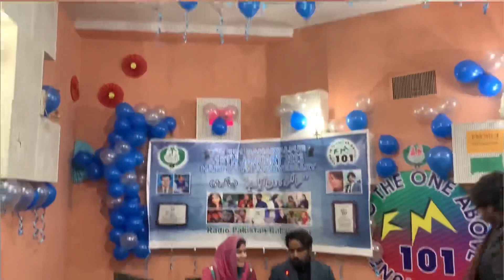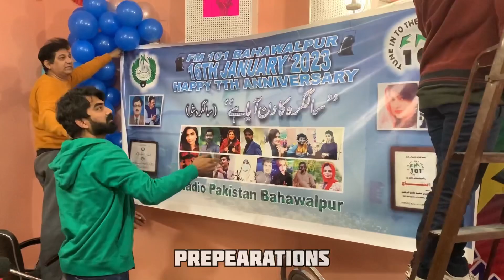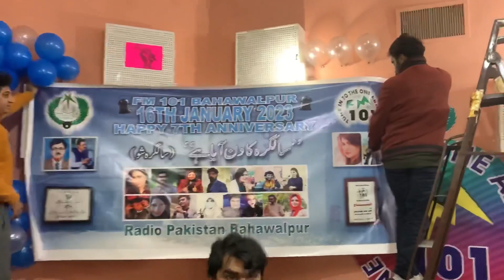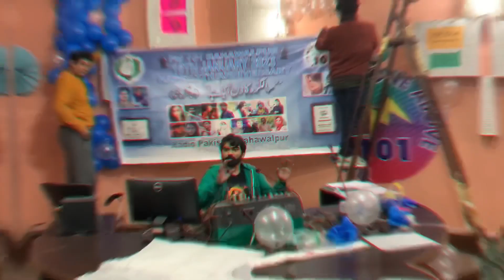7th Celebration ceremony | FM Radio | BWP 101 | UG Vlog | Pakistan Radio Station | Siraiki Tuch